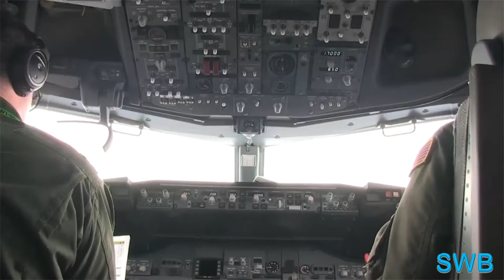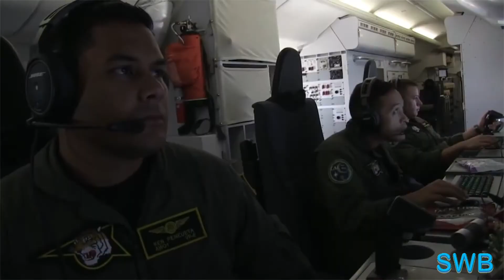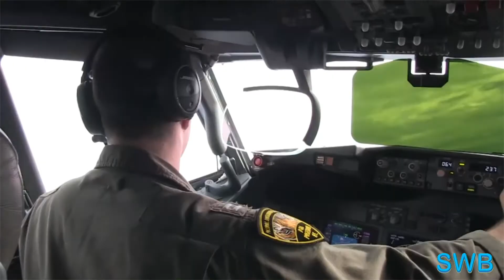इंडोनेशिया ने जासूसी विमानों की मेजबानी के अमेरिकी अनुरोध को अस्वीकार कर दिया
Indonesia declined a proposal by the United States to allow its P-8 Poseidon maritime surveillance aircraft to land and refuel, according to four senior Indonesian officials familiar with the matter.
Officials said US officials made several high-level approaches to Indonesia's defense and foreign ministers ahead of Indonesian President Joko Widodo in July and August, rejecting the request.
Representatives of Indonesia's President and Minister of Defense, the US State Department's press office and the US Embassy in Jakarta did not respond to a request for comment. Representatives of the US Department of Defense and Indonesia's Foreign Minister Retno Marsudi declined to comment.
The proposal, which came in the form of the US and China, increased its competition for influence in Southeast Asia, surprising Indonesia's government, officials said, as Indonesia has a longstanding policy of foreign policy neutrality.
The country has never allowed foreign terrorists to work there. The P-8 plays a central role in monitoring China's military activity in the South China Sea, much of which Beijing claims as sovereign territory.
Vietnam, Malaysia, the Philippines and Brunei have rival claims for resource-rich waters, through which trade worth US $ 3 trillion passes every year.
Indonesia is not a formal contender in a strategically important waterway, but considers a portion of the South China Sea to be its own. It has regularly repulsed Chinese Coast Guard ships and fishing boats from an area which Beijing says is a historic claim.
Economic and investment relations with China are also increasing in the country. It does not want to take sides in the conflict and is worried by rising tensions between the two superpowers, and by the militarization of the South China Sea, Ritano told Reuters.
We don't want to get bogged down by this rivalry, Reto said in an interview in early September. "Indonesia wants to show all that we are ready to be your partner."
Despite the strategic relationship between the US and South East Asian states in curbing China's regional ambitions, Dino Patti Jialal, Indonesia's former ambassador to the United States, said America's very aggressive anti-China policy disqualified Indonesia and the region Have given.
It's seen as outside, he told Reuters. "We do not want to get caught up in the anti-China campaign. Of course we maintain our independence, but there is deep economic engagement and China is now the most influential country in the world for Indonesia."
In 2014, the US accused a Chinese fighter jet of getting within 20 feet and executing a barrel roll on a P-8 patrolling the South China Sea. China described the US complaint as "baseless".